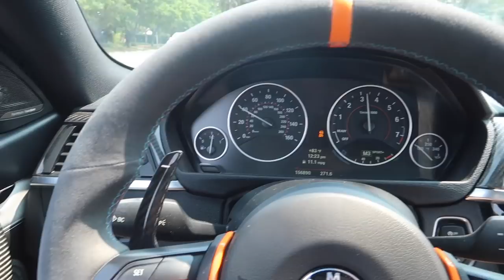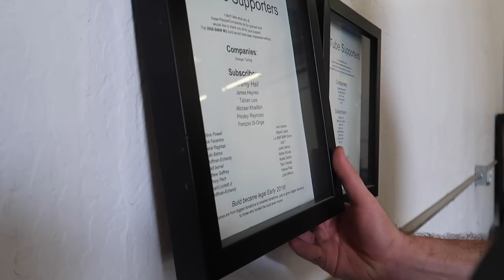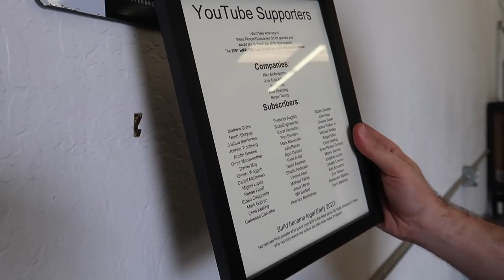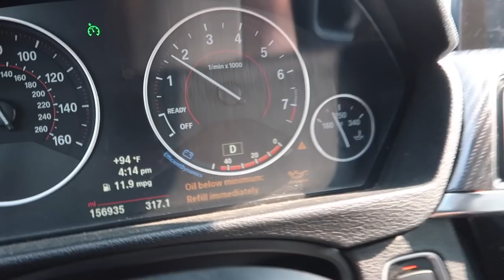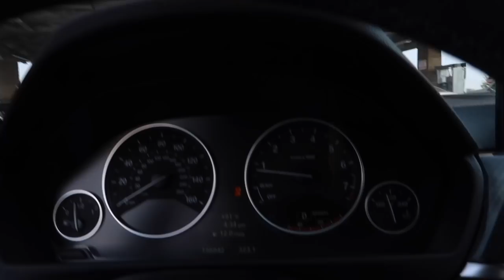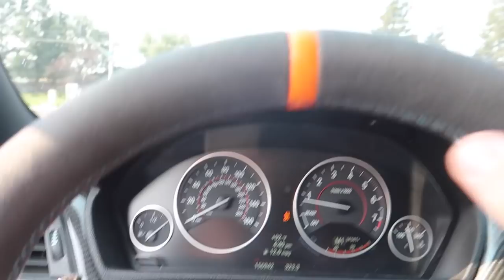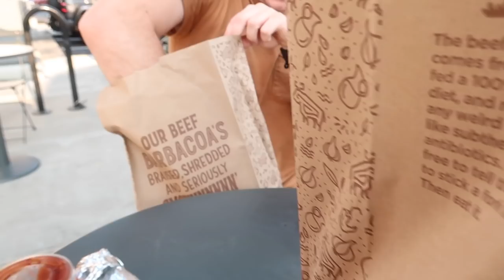Saying Goodbye To The Shop! (HERE IS WHY!)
MW 435I MOD LIST:
KiesMotorsports (NOUR5)
BurgerTuning
ShineArmor (NH10)
AzaAutoWheel
Suvneer
Valvetronic (NOUR)
FitedRacing
TireWheelZone